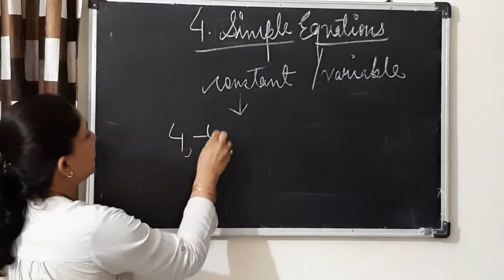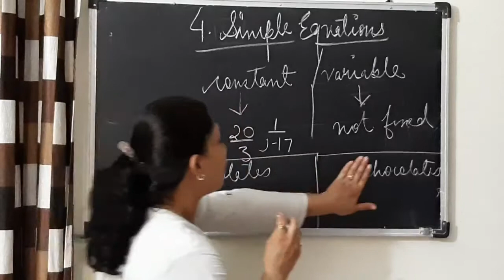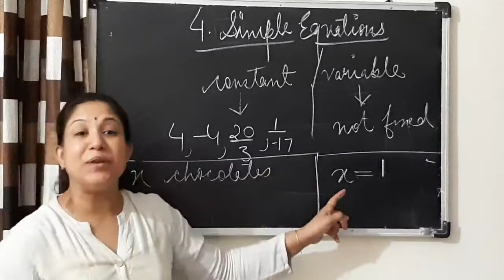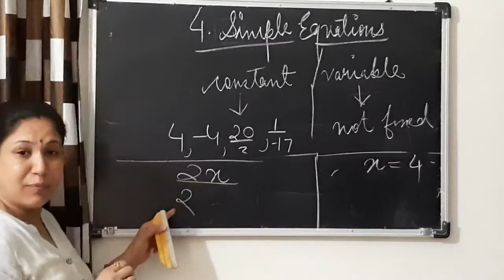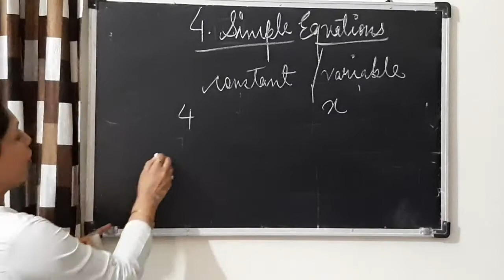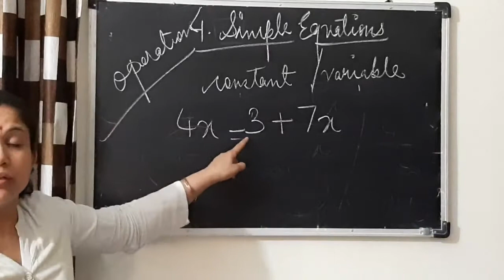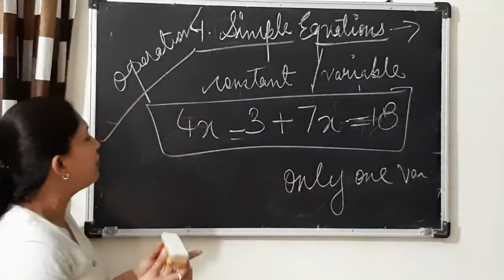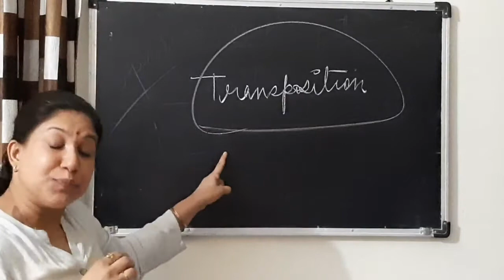CLASS 7 | MATHEMATICS | WHAT IS AN EQUATION ?